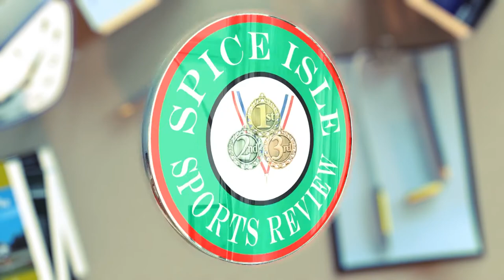Intercol 2018 Boys 110m Hurdles Junior